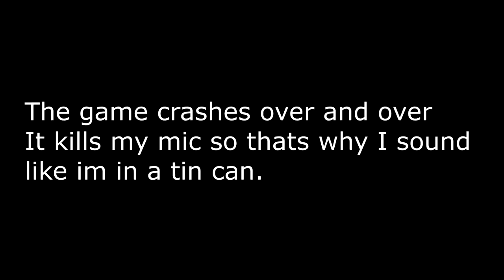THIS IS THE PERFECT ZOMBIE SURVIVAL HOUSE | The Infected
Fear not, just be prepared. And so we are!

PC SPECS

Threadripper 3970x
128 Gigs 3600 Ram
15 TB Hard Drive Space